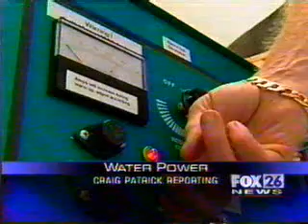WaterPower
Fox news cast